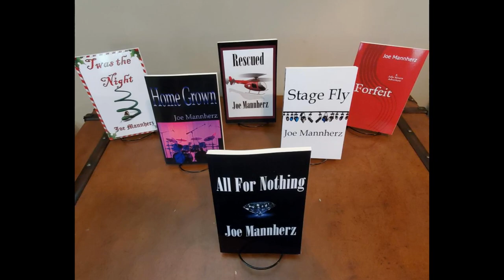Jake Rivers Adventures Pro Mo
An 8 book series centering around protagonist private detective Jake Rivers, his friends and family, and all the adventures he gets himself into.